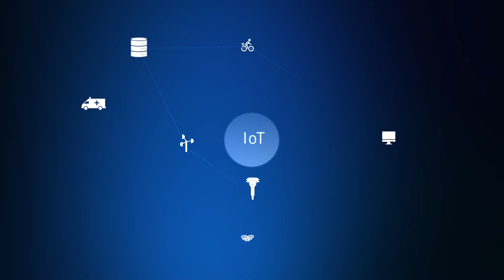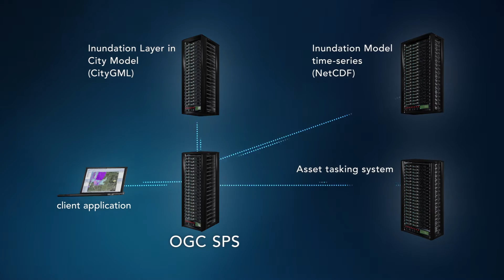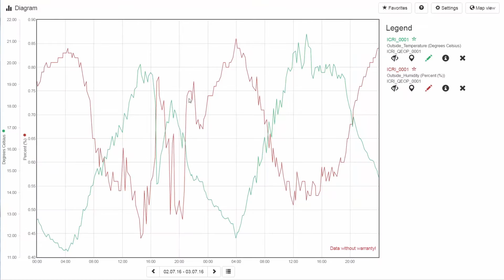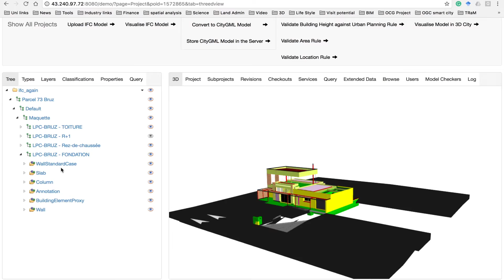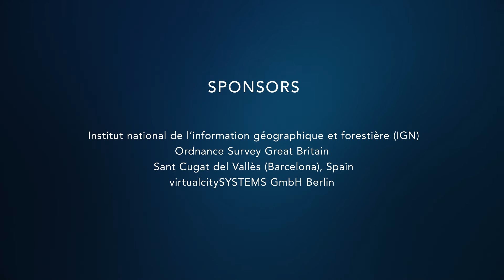Future City Pilot, Phase 1 (FCP)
Human, natural, and physical systems interact in space and time, and the digital systems in cities will become increasingly diverse and numerous, with many owners. Cities therefore need an open, vendor-neutral standards platform for communicating spatial and temporal data. Many of the longstanding technical boundaries separating indoor, outdoor, underground and atmospheric information have been overcome. By demonstrating capabilities employed in a holistic urban planning scenario, the Future Cities Pilot will show how cities can begin to reap the benefits.
The objective of the OGC pilot project is to demonstrate how use of, CityGML data and IFC data together can provide stakeholders with information, knowledge and insight which enhances financial, environmental, and social outcomes for citizens living in cities. CityGML is an open data model and XML-based format for the storage and exchange of virtual 3D city models. Industry Foundation Classes (IFC) are the open and neutral data format for an open BIM environment.

In the scenarios, the use of BIM models encoded in IFCs is mandatory for important building projects. The urban planningauthorities check the conformance with urban planning rules using an automated process. For verification, an analyst easily views the building project within the existing 3D model of the city. The BIM data is added to the existing 3D city model’s database, according to local city rules, with mappings to the various levels of detail. The BIM data is stored with links to geospatial data and BIM data.

City data navigation, search & reporting applications enable simultaneous queries across diverse linked data sources - the unified urban and social services. These data sources are maintained, as is the case in most cities, by different information systems in separate departments responsible for such things as housing surveys, socio-demographic data, collection and street cleaning, lighting, drainage, public roads, parks and gardens, transport and telecommunications networks, telephone, electricity, water and gas and various other city datasets. Linked data access to multiple legacy collections of spatial data is demonstrated in use cases involving environmental simulation, disaster management, and training simulation.

Future City Pilot, Phase 1 Schedule
5 february: RFQ/CFP Issued (Press Release)
18 February: Prospective Bidder’s Q&A Webinar (details below)
26 February: Deadline to submit questions on RFQ/CFP to OGC
4 March 2016: Proposals due to OGC
Project Kick-off Workshop in London UK
18 April: Project Plan refined following Kick-off Workshop
September 2016: Draft reports complete
Begin October 2016: Integration and Interim Demonstrations complete
24-25 November 2016: Conduct final demonstration
FCP1 Demonstration will be at GeoBIM Europe
Nov-Dec 2016: Final reports complete
December 2016: Project end date
Institut National de l'Information Géographique et Forestière (IGN) France
Ordance Survey Great Britain
Sant Cugat del Vallès (Barcelona), Spain
virtualcitySYSTEMS GmbH Berlin

Participants include:
Remote Sensing Solution, Monrovia CA, USA
University of Melbourne, Melbourne, Australia
Technical University Munich, Chair of Geoinformatics, Munich Germany